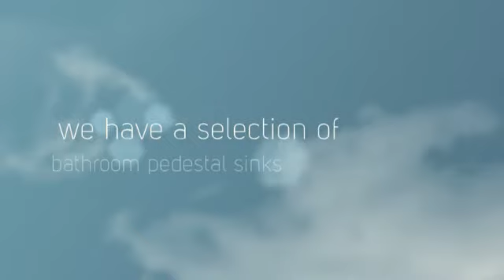Decor Island - Bathroom Products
View our large selection of bathroom pedestal sinks, macerating toilets, and other products. for more information.